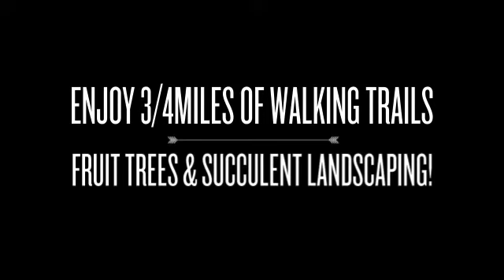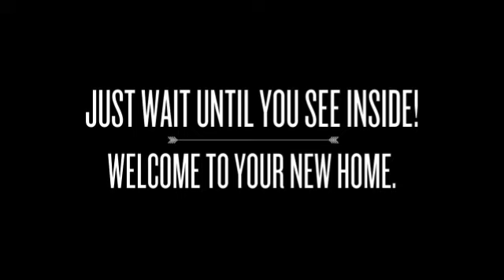Home for Sale 2430 Old Coquina Road, Conway 4BR/3BA MLS#1717949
Can you say ONE OF A KIND? This lovingly restored home has all the creature comforts you could want in a country home but it's just 15 short minutes to the beach! Set back on approximately 10 acres of farm land this home boasts granite counters, hardwood floors, spacious bedrooms, a pantry that is 14x8, built in kegerator, stone wood burning fireplace, large wrap around patio, & so much more! You truly must see this unique property to understand it's charm. Imagine enjoying your morning cup of coffee out on the patio overlooking the well manicured lawn. Listen to the sounds of nature, and take a leisurely walk over to one of the many fruit trees located on the property to pick fresh fruit for the bonfire that you have planned later that evening. Listen to the sounds of laughter as everyone enjoys the cozy fire and gets their sticks ready for marshmallows. This could be your new sanctuary. Hurry up and make the call to schedule your showing today!

Meet Jeff Casterline, one of BRG's founding partners!